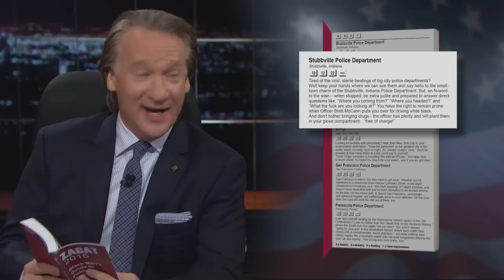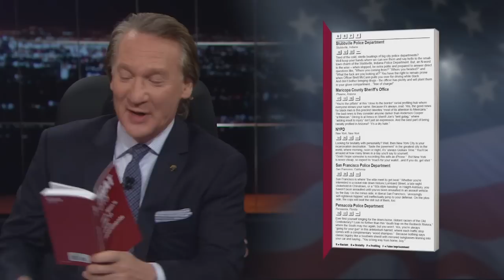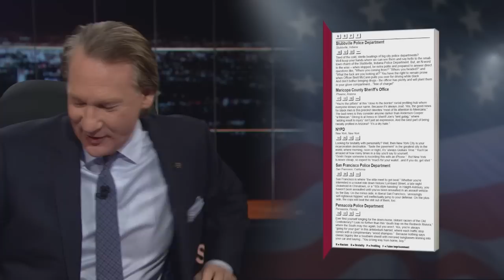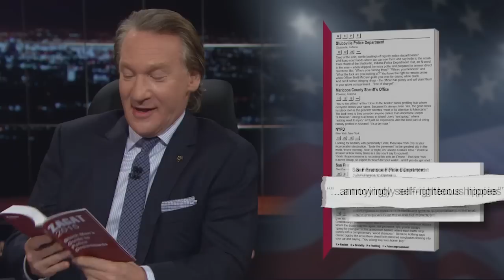Real Time with Bill Maher: Black Man’s Zagat Guide to Police Depts. (HBO)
Bill Maher introduces the “2015 Black Man’s Zagat Guide to Police Departments,” featuring reviews of how a black man can expect to be treated by law enforcement in various parts of the country.

It's HBO.